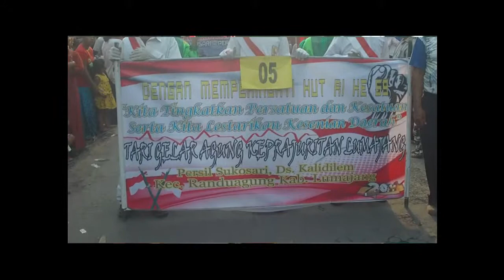Karnaval Ds Kalidilem 2014 | Persil Sukosari - HUT RI Ke-69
Karnaval dalam rangka memperingati hari Kemerdekaan Republik Indonesia yang ke 69 Tahun 2014 di Desa Kalidilem, Kecamatan Randuagung, Kabupaten Lumajang

CREW:

- A'ank E'enk
- Jhenis Jean

Photography:
- Abdurrohman
- Dianesta

Electric Departement:
-Yuda Anggara
- Hendin Trex
- Umar Faruk

Editor:
-Unus Senyawa

- Asmadi Hadi
- Rony Keane
- Udin

14 - PESERTA NO URUT 06 - RW 08 :: Proses Upload
15 - SDN KALIDILEM 01, 03 :: Proses Upload
17 - CEWEK CABE CABEAN :: Proses Upload
18 - MTS AIMUL YAQIN AN-NURHAFI :: Proses Upload

Randuagung Community 21 September 2014